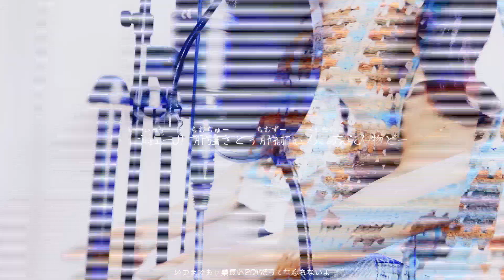【 方言 で 歌ってみた 】 沖縄 女性 ピアノ × ウチナーグチ cover【 微笑みの爆弾 幽遊白書 】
「微笑みの爆弾」＝ 沖縄方言 で言うと・・・？予測できたら凄すぎ！！

やっけーコース以上で翻訳歌詞の草案と解説が見れるよ！

【 沖縄方言 すぎる 白雪姫 で学ぶウチナーグチ！】
画像でカンタンにウチナーグチを学ぼう！

●あなたにおススメの 再生リスト●

0:00 オシャレなピアノ前奏

0:16 1番 人足(っちゅあし)＝人の往来

0:46 1サビ きっちゃき＝人生のつまづき

1:17 ここは予想通り「イッ・ペ・ー・ニ・フェ・ー・デー・ビル！」

1:28 2番 ばんない＝たくさん

2:33 ジャジーなピアノ間奏♪

3:04 3番サビ オシャレさは「いっぺー」›「でーじ」

4:04 答え合わせ！　※ヒョーチャクは爆竹。旧暦8月8日に悪霊退散させる

原曲
作詞：リーシャウロン　作曲・編曲：馬渡松子

【off vocal】 Sachiko Shimasue    @sachikoshimasue
微笑みの爆弾 【ピアノアレンジ】 歌詞ガイド付き　hohoemi no bakudan Piano Anime Cover

【方言監修】
530(ゴサマル)　 @530ゴサマル沖縄三線

【動画・MIX】
rain

【二次利用動画大歓迎！】
rainの「沖縄方言で歌ってみた」を使った動画は大歓迎です！
コメント欄でおしえてくれたら観にいかせてもらいます♪

沖縄出身歌い手。
イマドキの方言と古典的な沖縄方言、両方大好きです。
沖縄の方言は面白いし可愛い！なのに上手く話せないのがもったいない〜！
そんな気持ちから、楽しく方言を学びたい・残したいと思って歌っています。
沖縄方言に憧れているウチナーンチュです。

あのセリフやこのネタも入ってます！